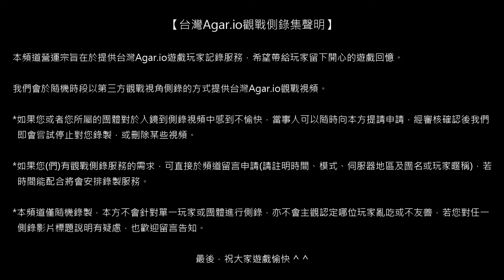【台灣Agar.io】FFA/東亞 晚間打日服#1 觀戰側錄 2017/08/25